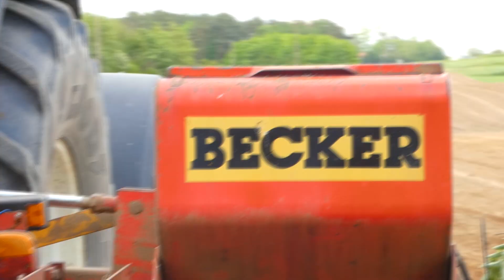☆Siew Kukurydzy| Renault Nectra 155.54 | Becker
Wracamy powoli z filmami :D